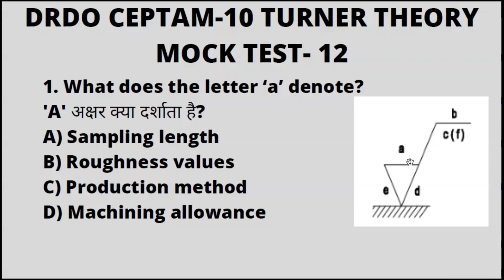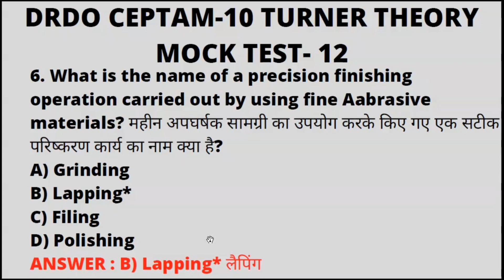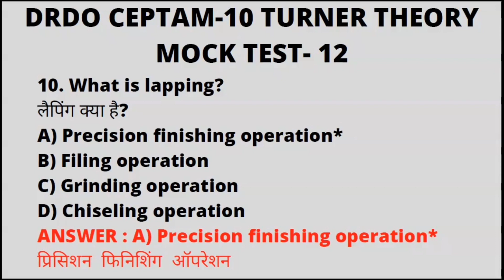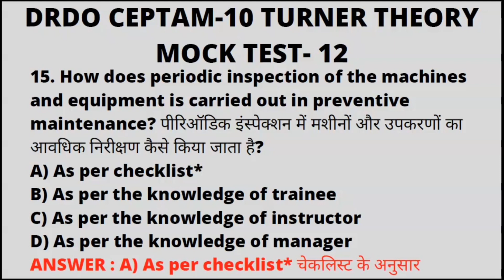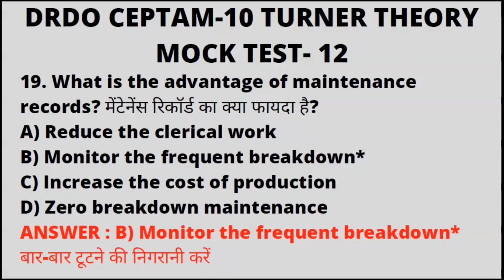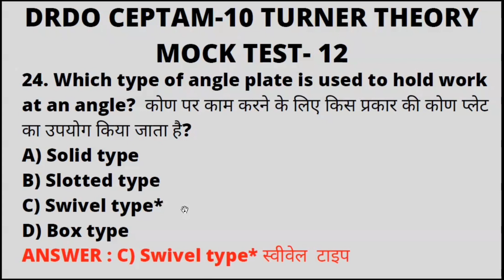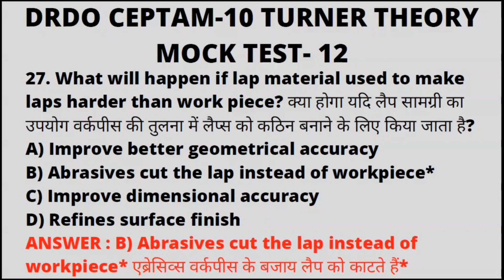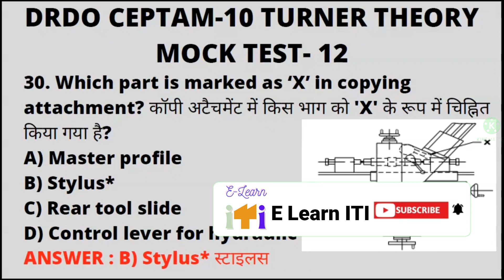DRDO CEPTAM-12 TURNER Theory MCQ PART-10 IDRDO Technician-A MCQ for fitter, Turner,Machinist Part-12